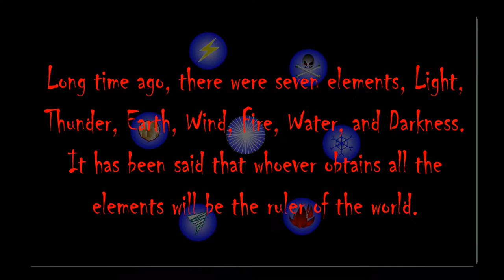Samurai's Blood : Wazabi's Vengeance Stage 1 - (Flash Game) #190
Author : Chuanasa
Published By : Newgrounds
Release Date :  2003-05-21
Original Description : ↴
Please let me know if there are any bugs. :) thanks.

- (5/22/2003) READ THE TUTORIAL FIRST. There are some changes from the demo version.

- (5/28/2003) Life power up can be used from the Item Menu. You have to pause the game first in order to use the items. :) If you are smart enough, you can find the menu button to click. So, health powerups work. Don't complain that they don't. :)

- (5/29/2003) Hint: Use space bar to run. Run a lot, dude, if you want to move fast.

- (6/3/2003) I see the problem about lagging. My computer is 2.4 GHz , that's why I don't see the problem. Then I just test my game with 500 MHz computer, it just runs so damn slow. Sorry folks. heheheh ... I recommend using fast computer to play this game. Maybe 1 GHz up.